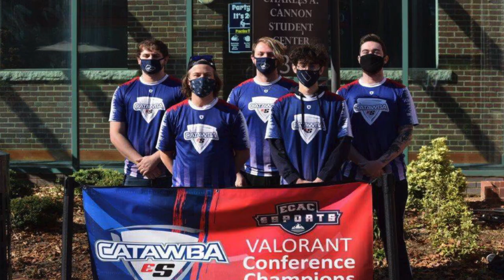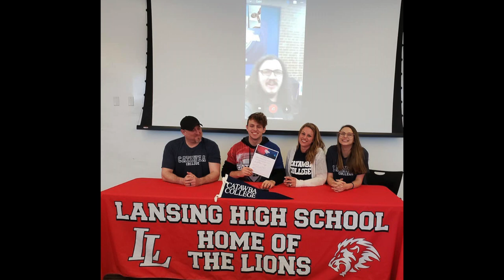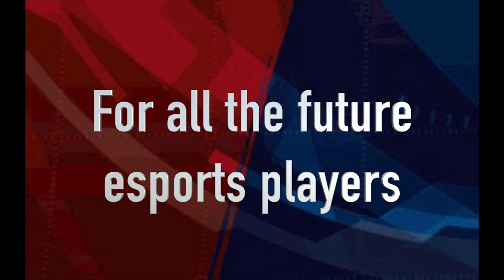Catawba College Esports Team 2023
Documentary style video about the 2023 Catawba College Esports Team.